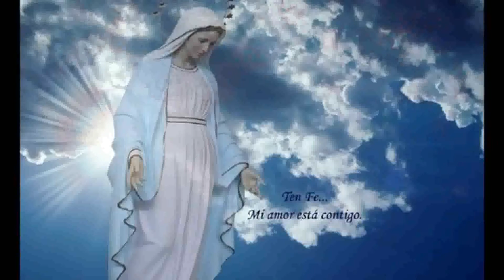MEDJUGORJE | Mensagem de Nossa Senhora | 25 de junho de 2022 | 41 ANOS DAS APARIÇÕES